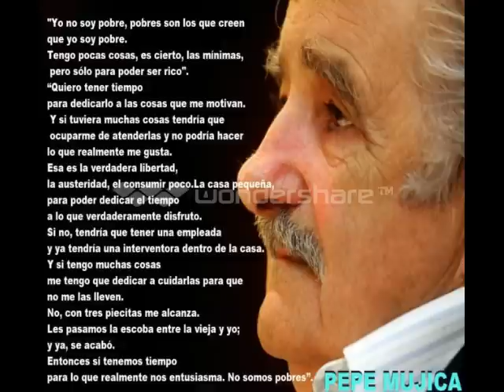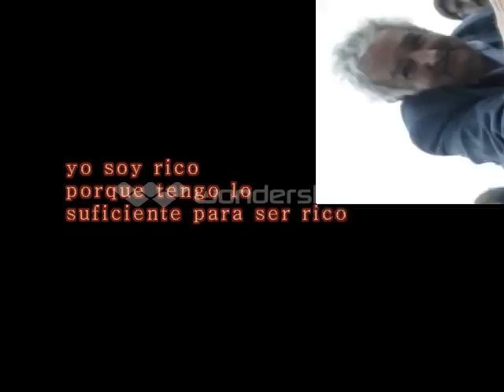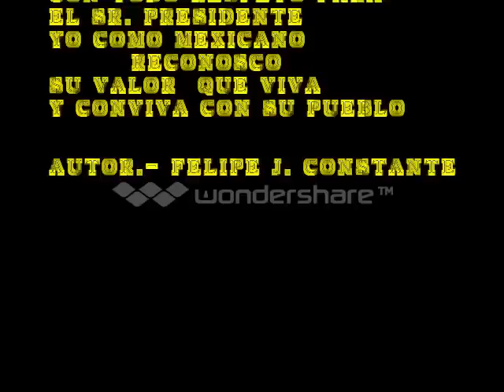JOSE MUJICA CORRIDO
corrido al presidente JOSE MUJICA espero y les  guste esperamos su apoyo
AUTOR.- FELIPE J. CONSTANTE
CANTA .- EL BORRE Y SU GRUPO VENENO